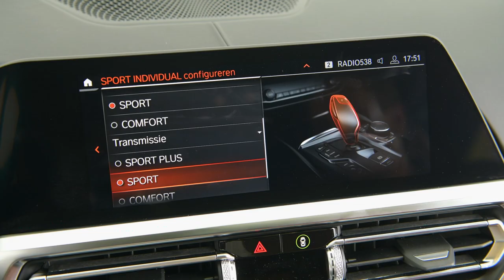BMW 3 Serie (G20) - iDrive en automaat - BMW.nl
Met de iDrive controller stelt u heel intuïtief allerlei functies in door te draaien, kantelen en te klikken. Optioneel is de iDrive leverbaar met touch functioneel. Zo kunt u bijvoorbeeld snel en gemakkelijk inzoomen op uw navigatie of de bestemming invoeren van de navigatie. De nieuw vormgegeven 8 traps automatische Steptronic transmissie ziet er niet alleen fraai uit maar levert ook ultiem rijplezier. De automaat maakt zowel comfortabel als sportief rijden mogelijk. Wilt u zelf schakelen of extra sportief rijden dan tikt u de automaat even naar links en bent u volledig in controle.